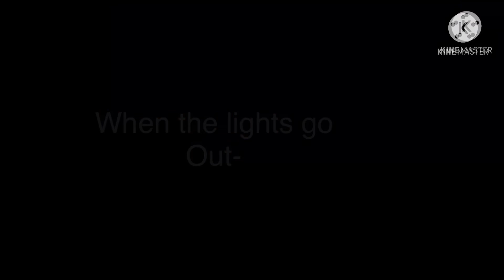Losing game featuring shinso AU DEAD BFF lol-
I AM SAD KNOW! SHOUL I MAKE THIS A SERIES?!